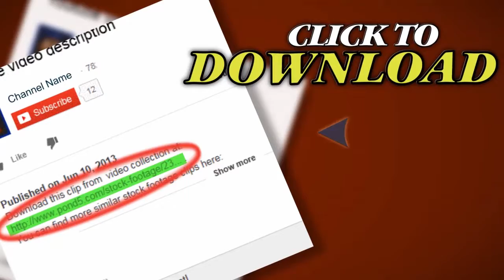Wreck Diving, Truk Lagoon. Stock Footage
Thank you for visiting our page Wreck Diving, Truk Lagoon. Stock Footage"